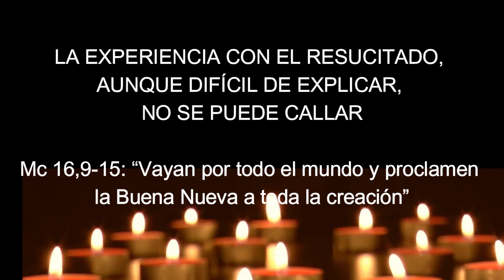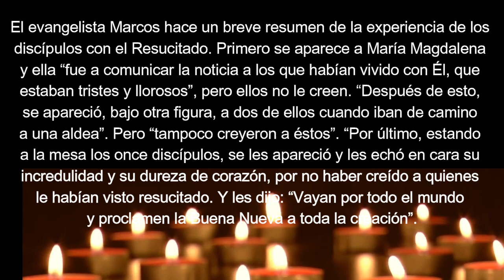EF6 01 Sábado 1ª sem de Pascua LA EXPERIENCIA CON EL RESUCITADO, DIFÍCIL DE EXPLICAR, NO SE CALLA